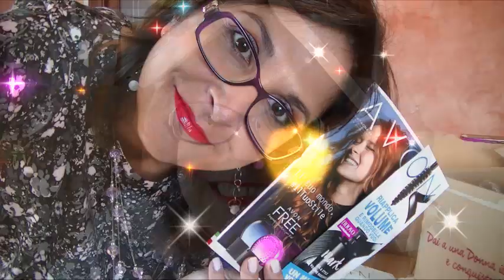COPPETTA MESTRUALE, come mi sono trovata?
La mia review della coppetta mestruale. Impressioni post utilizzo